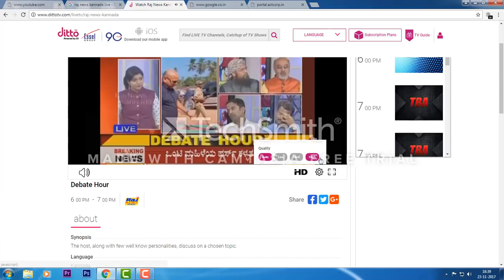Debate on Dharma Sansad VHP | Full Episode